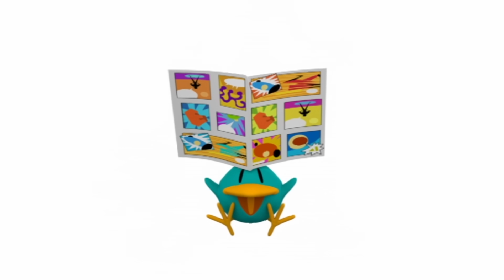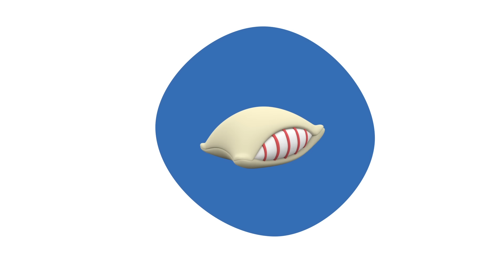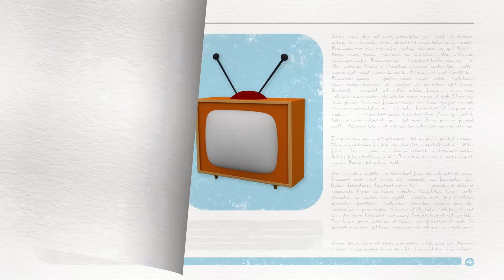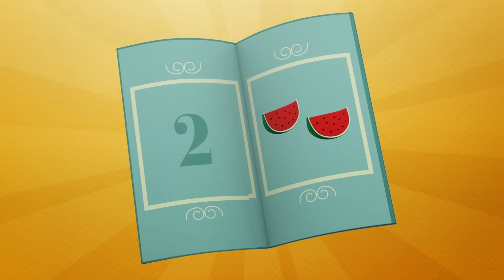🤕 POCOYO AND NINA - Pocoyo is sick [120 min] | ANIMATED CARTOON for Children | FULL episodes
Watch your favorite episode by clicking a title below:
00:00:00 Nurse Elly (song)
00:01:02 Nurse Elly(episode)
00:06:29 Five Little Aliens
00:08:19 Elly Spots
00:14:20 Super Pocoyo - Take care of friends who are sick
00:14:43 The big sneeze
00:20:43 Super Pocoyo -  Drink Water
00:21:03 Hiccup
00:27:04 Super Pocoyo - Brush your Teeth
00:27:25 Upside Down
00:33:24 Super Pocoyo - The importance of sleep
00:33:45 Runaway Hat
00:39:43 Don't play only with consoles
00:40:03 Pocoyo's Balloon
00:46:04 Take care of your pet
00:46:25 Pato's Bedtime
00:52:48 Wake Up, Pocoyo!
00:59:08 Bedtime
01:05:08 Pocoyo's Breakfast
01:11:28 Bathing Loula
01:17:54 Disco fleaver
01:23:42 Dirty Dog
01:29:41 Pato's Living Room
01:35:55 Fussy Duck
01:41:49 Magic words
01:47:37 Bumbleberry surprise
01:53:35 Sleep guard
01:59:27 Travel with Pato

🌡 Nurse Elly
Pocoyo doesn’t feel like picking up and pretends to be sick.

😷 Elly Spots
Elly is stricken with a case of the Elly Spots.

🌡 Super Pocoyo - Take care of friends who are sick
Super Pocoyo takes care of sick friends.

😷 The big sneeze
Elly has a cold.

🚰 Super Pocoyo -  Drink Water
Super Pocoyo encourages us to drink water

😔 Hiccup
Pato gets the hiccups.

😁 Super Pocoyo - Brush your Teeth
Super Pocoyo reminds us to brush our teeth every day

😩 Upside Down
Pato gets stuck: he’s hanging upside down from the sky.

💤 Super Pocoyo - The importance of sleep
Super Pocoyo shows us the importance of a good sleep.

🎩 Runaway Hat
It’s a windy day and Pato’s hat gets blown away.

🤽 Super Pocoyo - Don't play only with consoles
Super Pocoyo teaches children to play creatively.

🎈 Pocoyo's Balloon
Pocoyo is taking a walk with his beloved balloon.

💤 Pato's Bedtime
Pato is getting ready for bed.

🛏 Wake Up, Pocoyo!
The day begins and Pato gets out of bed full of energy.

🐰 Super Pocoyo - Take care of your pet
Super Pocoyo takes care of his pet, follow his lead!

🛏 Bedtime
It’s Pocoyo and Pato’s bedtime but Pocoyo isn’t tired.

🥐 Pocoyo's Breakfast
It is breakfast time.

🐜 Disco fleaver
Loula has fleas.

🐶 Dirty Dog
Pato is enjoying watering his flowers.

📺 Pato's Living Room
Pato’s living room has a sofa, a table, a TV and a rug.

🚿 Fussy Duck
Pato, fresh from his shower, is determined to keep clean.

💤 Sleep guard
Sleepy Bird is getting ready for a peaceful nap.

Pato is about to go away on a trip on an airplane.